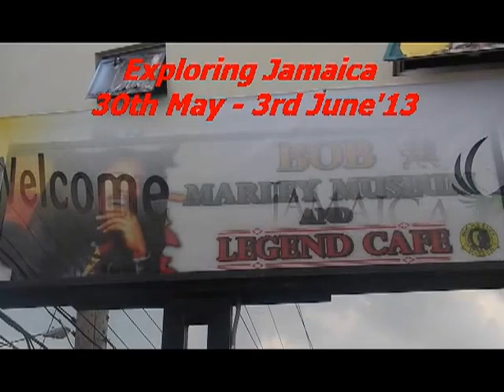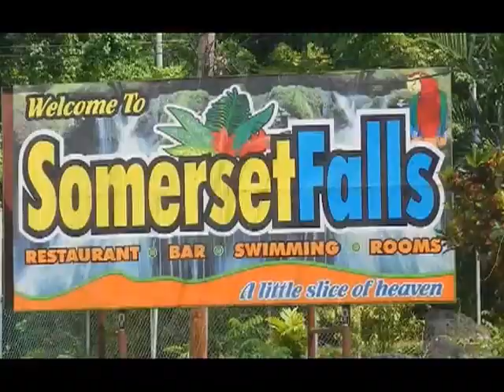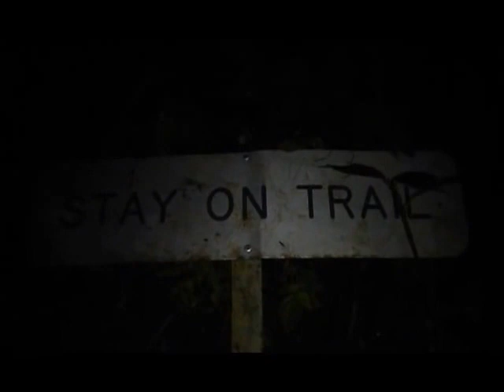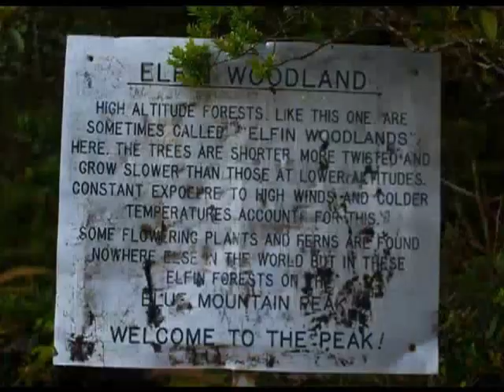Jamaica Exploration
Island hikers Jamaica Exploration